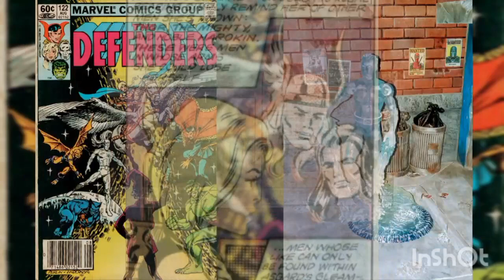COMIC & COLLECTABLE 556! DEFENDERS 122 DIAMOND MARVEL SELECT ICEMAN ICE SLIDE DIORAMA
WELCOME TO THE DAILY COMIC & COLLECTABLE!

CURRENT SHOWS ARE MONDAY THRU FRIDAY!
SAME TIME SLOT @8AM CST.

WEEKENDS OFF TO SPEND TIME WITH MY DAD FOR AWHILE, SINCE THE MASSIVE LOSS OF MY MOM WHO WAS MY VERY BEST FRIEND & MY PARENTS WERE MARRIED FOR 49 YEARS.
IT'S BEEN HARD BUT I'M TRYING,  JUST NOT EASY TO LOSE A PARENT. 🥺😢❤️

I HOPE YOU ALL UNDERSTAND, I LOVE YOU ALL SO MUCH!

MY DAD, THIS SHOW, AND YOU (THE COMMUNITY) ARE THE ONLY THINGS HOLDING ME TOGETHER. (AND I STILL OCCASIONALLY FALL APART)

GET READY FOR SOME FUN!  WAKEUP WITH A SMILE!  ENJOY THE SHOW!  I KNOW I WILL! 😁😁😁🙀🙀🙀🤯🤯🤯

THANK YOU EVERYONE FOR THE WELL WISHES AND CONDOLENCES FOR MY COMPANION OF 18 YEARS.  HE IS ALREADY DEEPLY MISSED AND I HAVEN'T BEEN RIGHT SINCE.

WELCOME TO MY DAILY COMIC & COLLECTABLE! I DECIDED TO FIND AN ACTIVE USE FOR MY COLLECTION. LOL!

I FIGURED I WAS A STATUE,  ACTION FIGURE & TOY COLLECTOR WHO BECAME A HARDCORE COMIC COLLECTOR.

I FIGURED SINCE I LOVE BOTH HOBBIES,7 WHY NOT COMBINE THEM FOR PEOPLE LIKE ME.  PEOPLE WHO ENJOY EVERYTHING COLLECTABLE DEALING WITH POP CULTURE!

I THOUGHT THIS WAS A NEW SPIN ON ANOTHER OLDER IDEA,

I RELEASE A NEW VIDEO EVERYDAY,  7 DAYS A WEEK,  365 DAYS A YEAR.

I NEVER GIVE UP,  NEVER SURRENDER! LOL.

INTRO BY 1INTRO
OUTRO BY AUDIONAUTIX